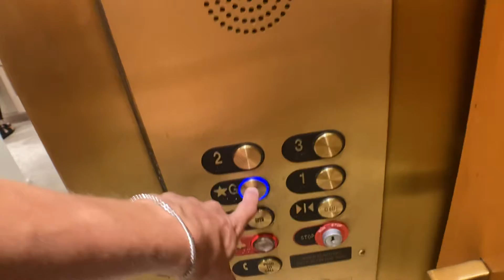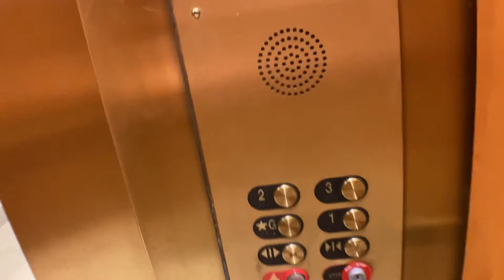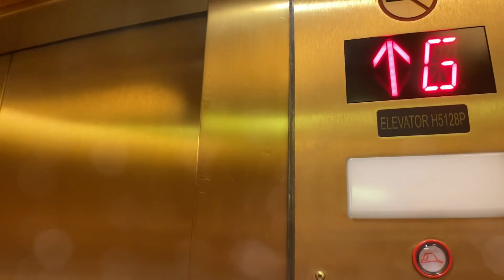Montgomery/Excel Hydraulic Elevator At Neiman Marcus At The Westchester In White Plains NY